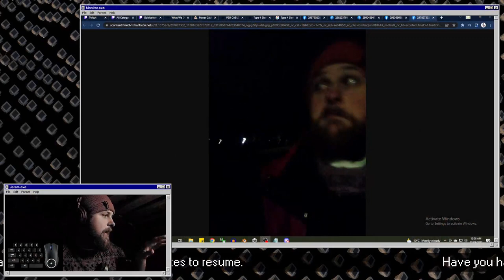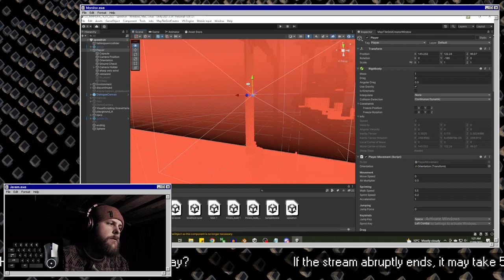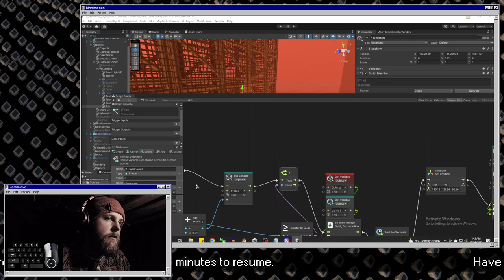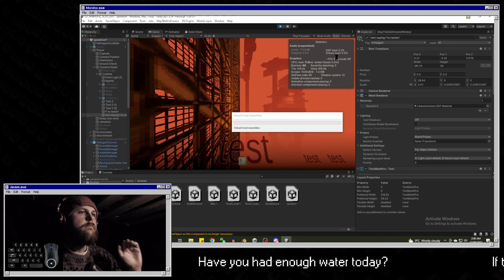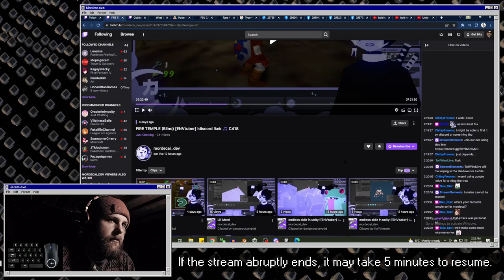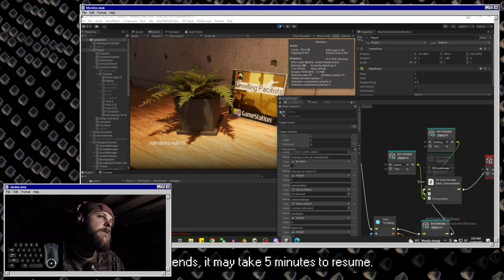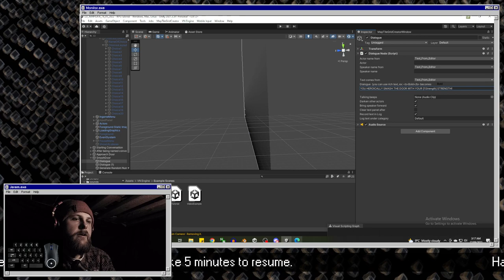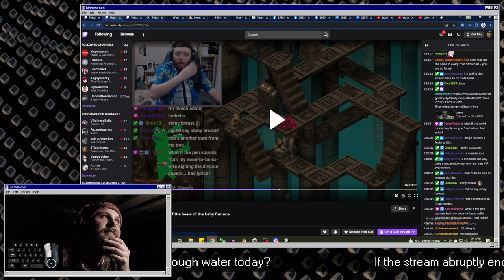Watching PixelProphecy's FM4 vlog & working on Unwilling Pacifists